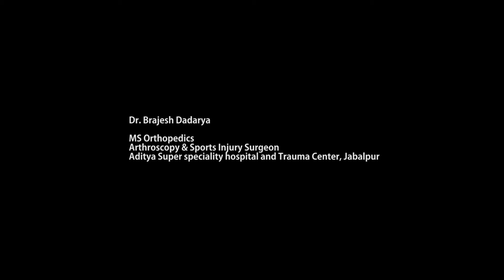Knee strengthening exercises Dr Brajesh Dadarya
These exercises will help in developing strength in muscles around knee and hip.